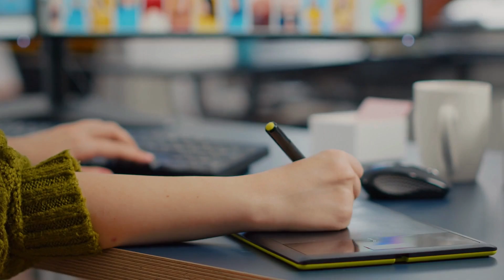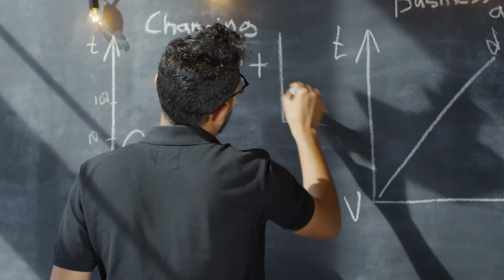The Real Reasons Behind Procrastination | Overcome Procrastination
Are you tired of constantly battling with procrastination, struggling to meet deadlines, and feeling overwhelmed by unfinished tasks? Look no further!

In this video we uncover the real reasons behind procrastination and equip you with the tools to reclaim your time and achieve your goals. Don't let procrastination hold you back any longer – it's time to take control and unlock your full potential!

Timestamps :
00:00 -  Intro
00:32 - 1. Fear
01:11 - 2. Distractions
01:26 - 3. Lack of Interest or Passion
01:51 - 4. Perfectionism
02:11 - 5. Lack of Clarity
02:35 - 6. Lack of motivation
02:52 - 7. Feeling Overwhelmed
03:11 -  Outro

Voice Over & Video -
The Better Side Team

Cruise In The Back (Sting version) - Storyblocks
The Charm Of The City - Storyblocks